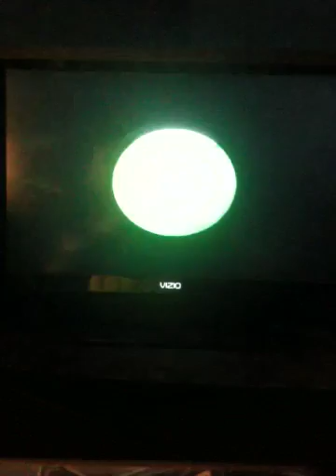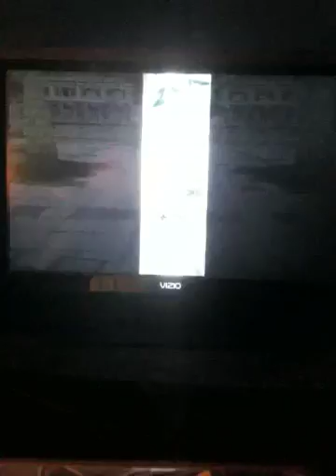Let's Play: Super Mario Sunshine | Part 29 - All tools found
Shadow Mario stole all of FLUDD's gadgets! We're going to get them back and make good use of them all.